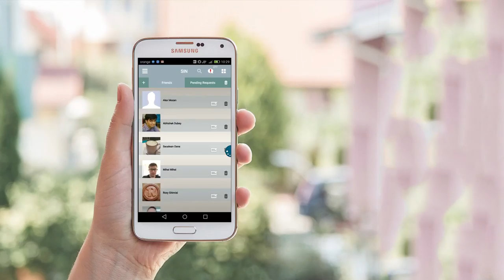An Amazing Free App is Available 華亞 ACTV Powered by 05Media!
WATCH – INTERACT – SHARE – GET SOCIAL – EARN & HAVE FUN – All in One!